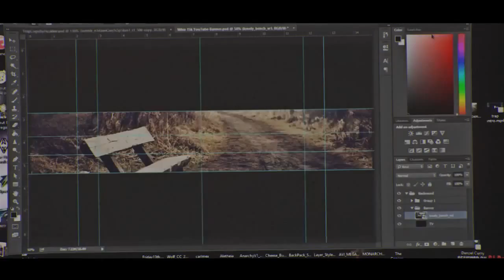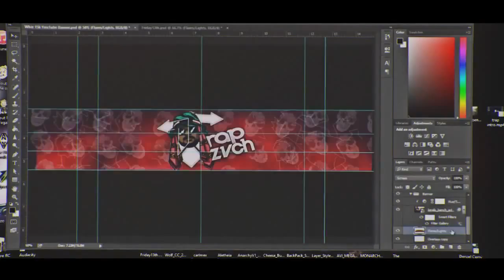Free Agent GFX ϟ Jebz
SUPPORT FINDRECRUITS!